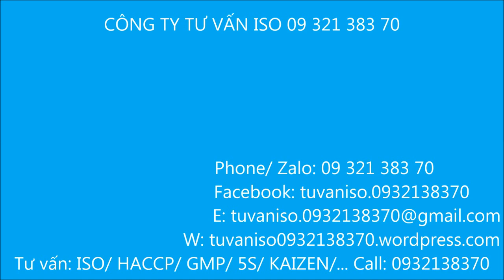Ế ẩm quá - tiện thể lật úp sà lan ra giữa sông sơn lại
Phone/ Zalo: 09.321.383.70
Ế ẩm quá - lật úp sà lan ra sơn lại